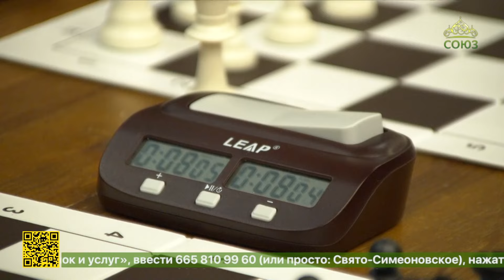Феодоровский собор Санкт-Петербурга принял шахматный турнир памяти 7-го чемпиона мира В.В. Смыслова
Феодоровский собор Санкт-Петербурга принял шахматный турнир памяти седьмого чемпиона мира Василия Смыслова. По благословению правящего архиерея это традиционно состязание организуют миссионерский отдел и отдел по взаимодействию со спортивными организациями епархии. О ходе игры расскажут коллеги из Северной столицы.